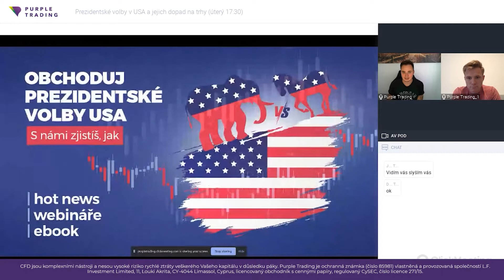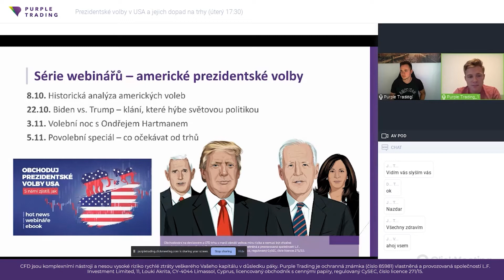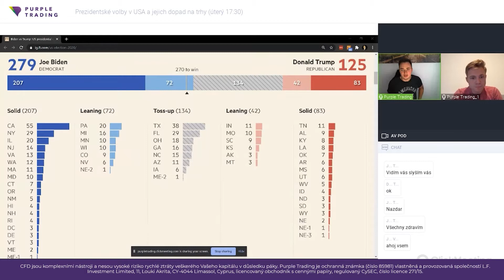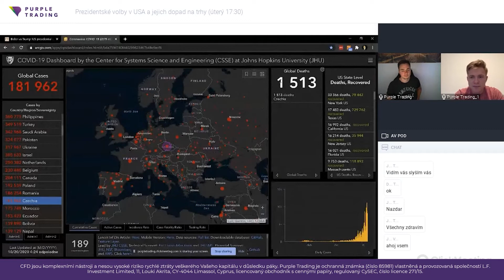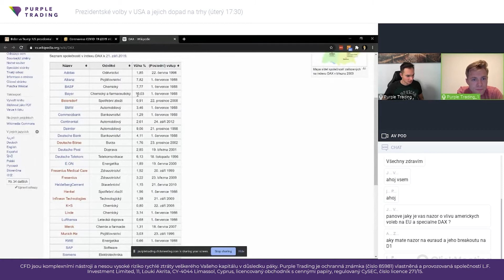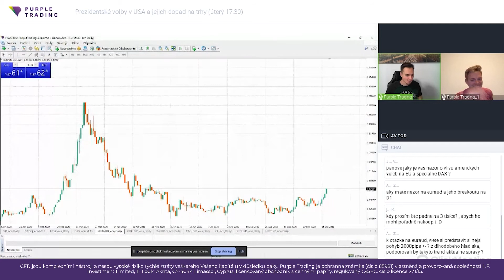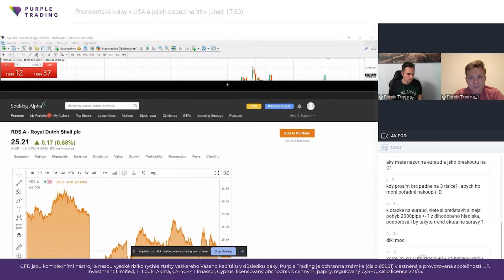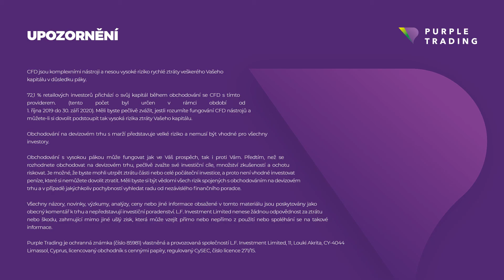Webinář: Prezidentské volby v USA a jejich dopad na trhy (20. 10. 2020)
Do voleb zbývají dva týdny a tento čtvrtek by měla proběhnout druhá prezidenstká debata mezi kandidáty Donaldem Trumpem a Joe Bidenem. Aktuálně však trhy řeší hlavně hrozící druhou vlnu pandemie koronaviru a fiskální balíček, na kterém se zástupci republikánů a demokratů už několik týdnů snaží domluvit. Do popředí opět vystupuje téma brexitu, přičemž britský premiér Boris Johnson se nechal několikrát slyšet, že je připraven opustit EU bez dohody. Trhy obecně zůstávají spíše nervózní a dá se čekat, že tomu tak bude i v nadcházejících dnech. Aktuální příležitosti budou na trzích hledat Adam Dulovec a Štěpán Hájek.

Najdete nás na:

72.1 % retailových CFD účtů je ztrátových.